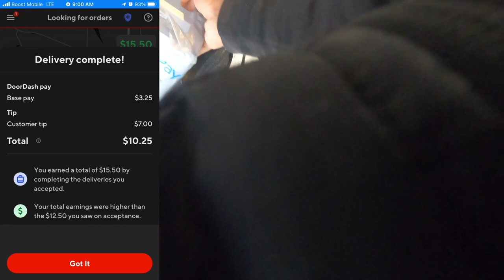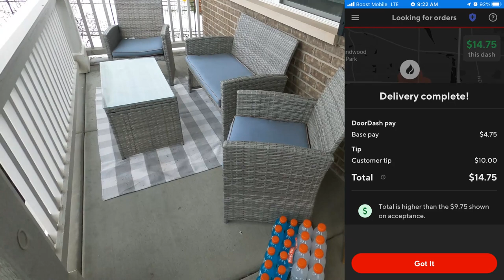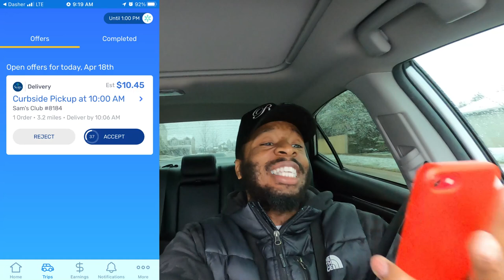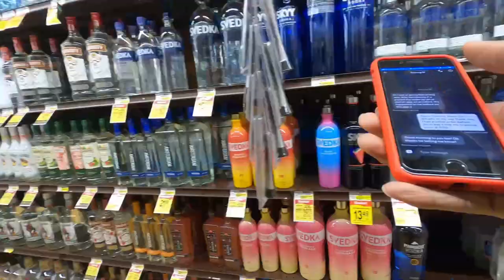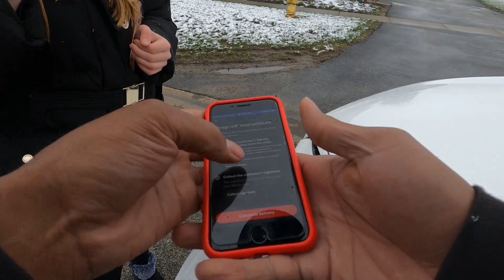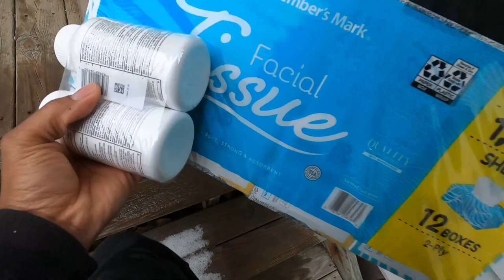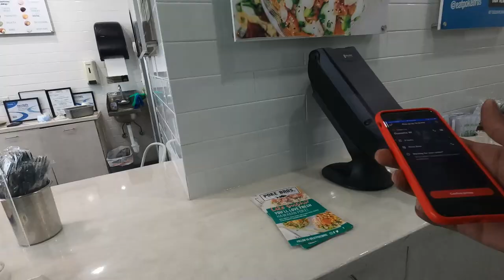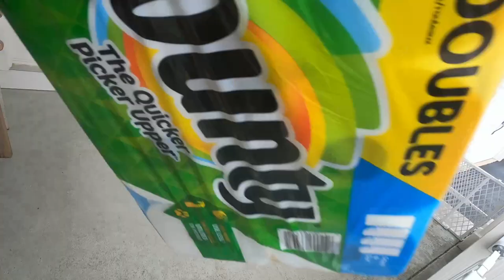Bogus Customer TIP BAITED To Get His Order Delivered! 🤬 InstaCart, DoorDash Tips & Tricks Ride-Along